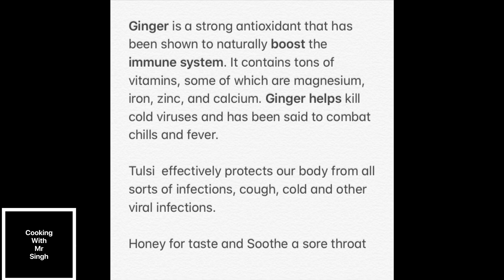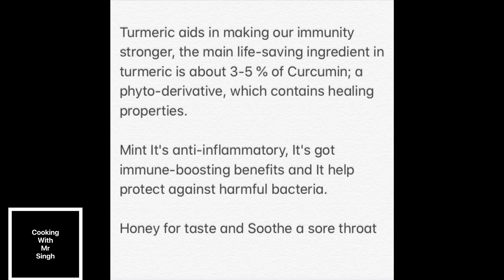CORONAVIRUS | Home Made Tea For ANTI VIRUS | ANTI VIRAL | Turmeric Tea ⭐️Boost Your immunity ⭐️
MANUKA RAW HONEY

Organic turmeric powder

Turmeric Capsules

Garlic can help with colds and flu.
along with the antioxidants inside help to fight off infection and support the immune system – the part of the body that protects and fights against things like cold and flu.

Ginger is a strong antioxidant that has been shown to naturally boost the immune system. It contains tons of vitamins, some of which are magnesium, iron, zinc, and calcium. Ginger helps kill cold viruses and has been said to combat chills and fever.

Tulsi  effectively protects our body from all sorts of infections, cough, cold and other viral infections.

Honey for taste and Soothe a sore throat

Turmeric aids in making our immunity stronger, the main life-saving ingredient in turmeric is about 3-5 % of Curcumin; a phyto-derivative, which contains healing properties.

Mint It's anti-inflammatory, It's got immune-boosting benefits and It help protect against harmful bacteria.

Home made tea by guru Mann recipe
And second tea by my mother recipe